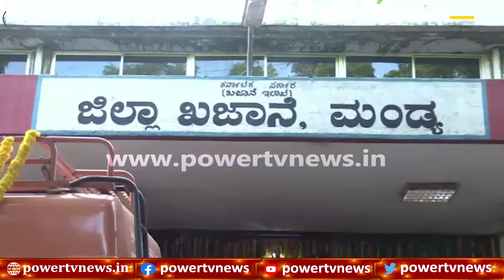Vairamudi Utsava : ಮೇಲುಕೋಟೆಯಲ್ಲಿ ಇಂದು ಪ್ರಸಿದ್ದ ವೈರಮುಡಿ ಉತ್ಸವ | Melukote | Power TV News